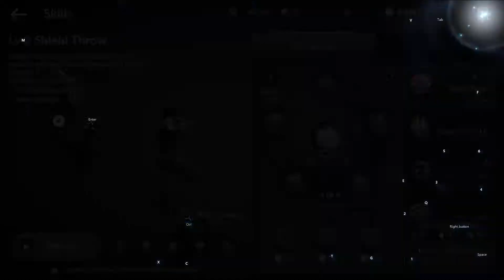Black Desert Mobile - Part 1 Ava Level 1-5 - Gameplay Walkthrough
Black Desert Mobile is considered as one of the best mobile MMO games, giving the player a chance to experience an amazing adventure and action, with players from over 150 countries around the world!
The player can choose 5 unique classes with dynamic skills, the opportunity to do extreme character customization with simple tools, and all that combined with high-quality graphics!

Play On !

Hi gamers and welcome to the "Gameplays TV" YouTube channel!
The channel is created in 2014 and it is a fact that our team invites you to dive into their world of gaming, to introduce you to NEW free android, iOS and PC games. Have no doubt, because it doesn't matter what you choose! Gameplays TV always has a gameplay for you!
So, if you’re interested in playing games and you get stuck, this channel might help you.
Enjoy your time with gameplays tv videos!

📝 All videos is recorded by Us for this Gameplays TV Channel please do not Copy